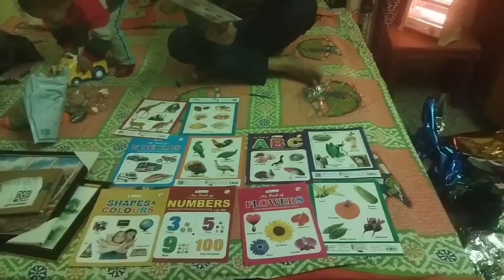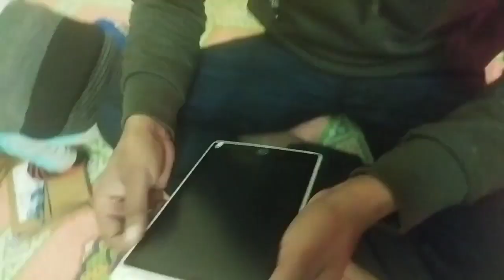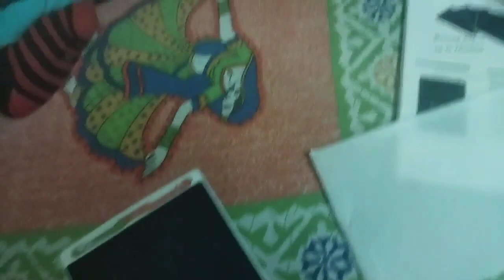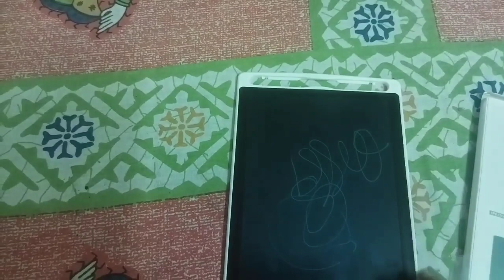surybhan ka Birthday Gift🎂unboxing गिफ्ट का अनबॉक्स ,क्या क्या गिफ्ट में निकाला, सबसे achha गिफ्ट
active Rahul
suryabhan singh
Manisha ki duniya
jyotee sree
movie video

my vlog

my first vlog in youtube first time shoot vlog.

vlog

vlogs

first vlog

new vlogger

village vlogs

desi vlogs